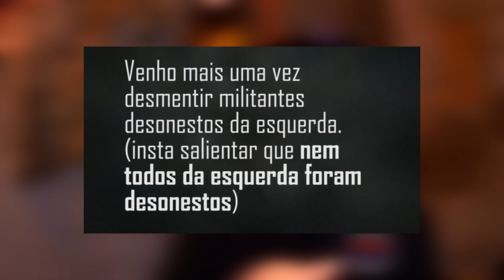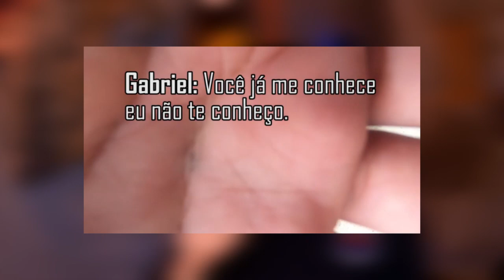🔞 JIU-JITSU DE RUA A LINGUAGEM CORPORAL DA INTIMIDAÇÃO (Estudo de caso GABRIEL MONTEIRO)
Nesse vídeo eu faço um estudo de caso completo sobre a Linguagem corporal do caso envolvendo o PM Gabriel Monteiro e o Líder da Marcha das Favelas!

E a Pergunta que fica no ar é Foi AGRESSÃO, Legitima defesa ou na verdade foi um ato de má fé para uma possível emboscada!

Descubra isso e muito mais nesse estudo de caso da linguagem corporal apresentado no ocorrido!

Conheça o nosso parceiro, AB PATCHS só ele tem o melhor preço do mercado confere-lá, faça um orçamento sem compromisso!

Nos siga no Instagram : @monstrosdojiujitsu